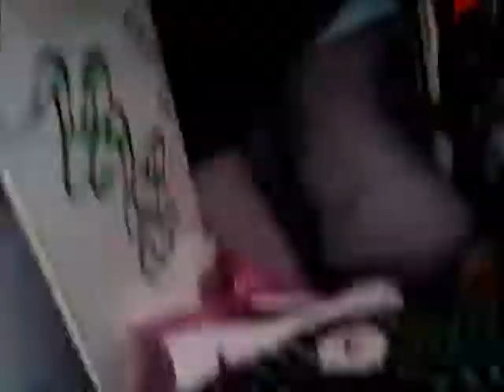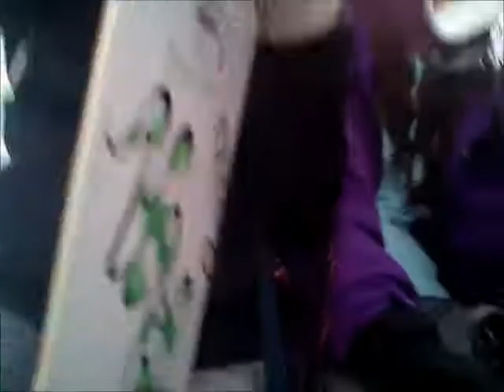SN 2012 3 - terror en el telecabina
- No lo digas que si no luego ESTA TARDE no lo puede subir.
+ ¿Cómo los voy a subir esta tarde?
- ¿Esta tarde? Yo no he dicho eso!!